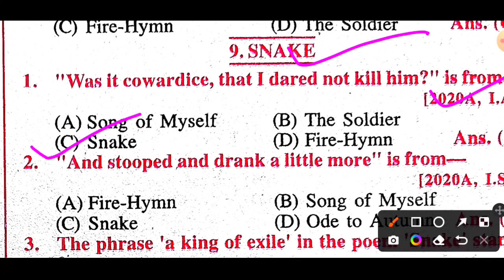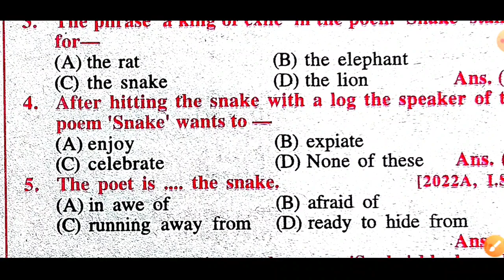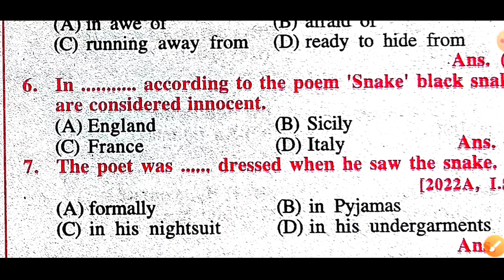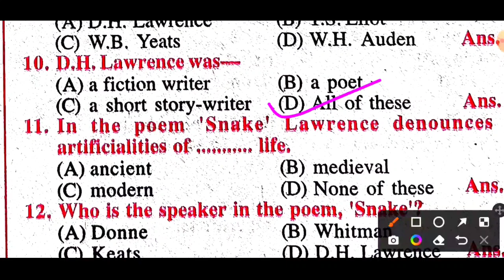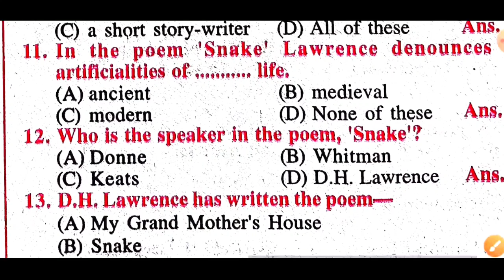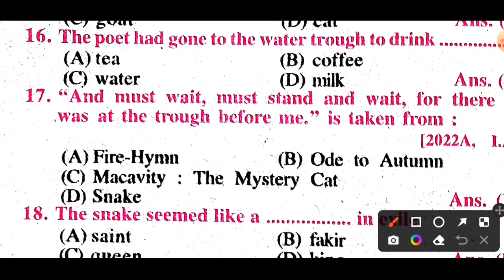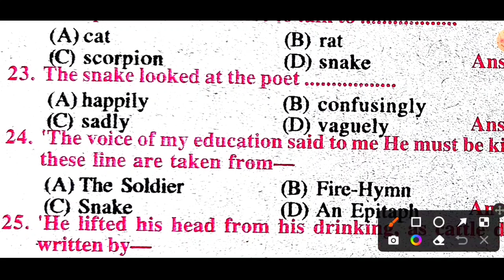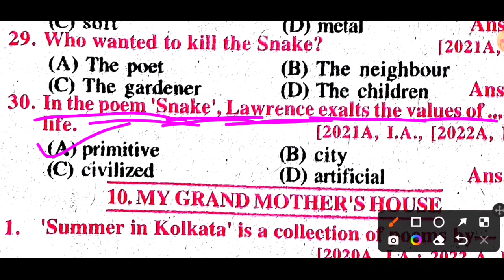Class 12 English Snake Objective Questions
doston yah video class 12th English snake chapter ka objective question ka hai Asha hai aapko yah video bahut pasand aaega dhanyvad

Queries Solved:-
snake class 12 english
snake objective question
snake class 12 english question aanswer
english 100 marks snake objective of 12th class
snake class 12 english summary
snake class 12 english bihar board
12th class english 100 marks snake objective question answer bihar board
snake class 12th english
snake objective question answer
snake class 12 english objective
english class 12 objective questions bihar board
objective question of english for class 12